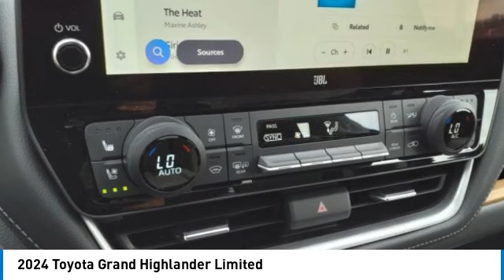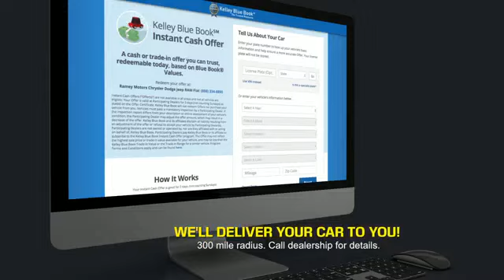2024 Toyota Grand Highlander Princeton WV T-24695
2024 Toyota Grand Highlander Limited

Ramey Motors
127 Frazier Dr

2024 Toyota Grand Highlander Limited 8-Speed Automatic 2.4L 4-Cylinder LIFE TIME NO CHARGE STATE INSPECTIONS FOR WEST VIRGINIA AND VIRGINIA RESIDENTS. Recent Arrival! 20/26 City/Highway MPG